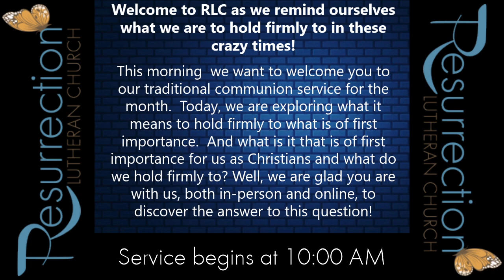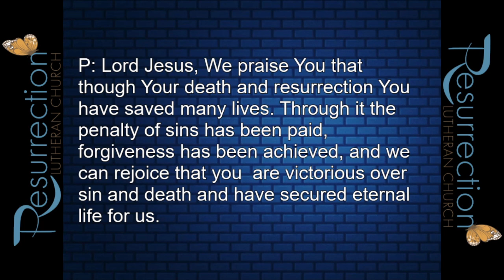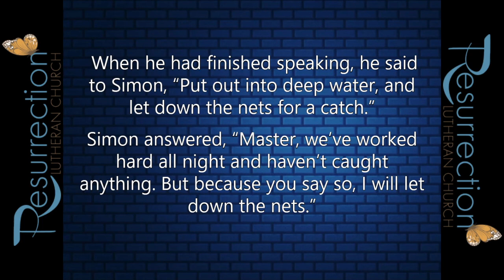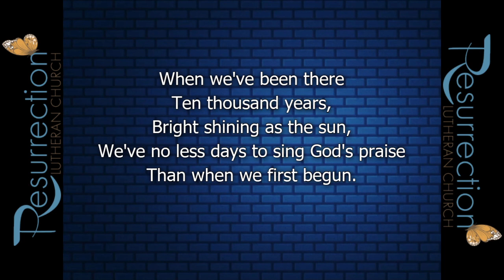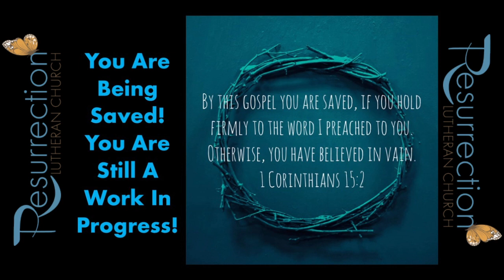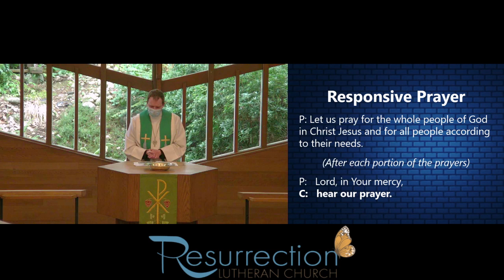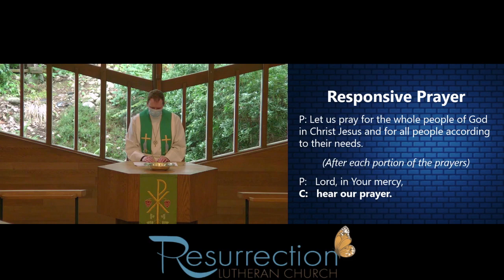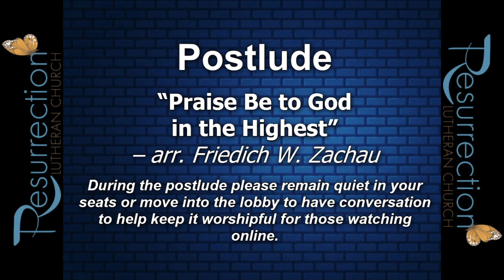10:00 AM Traditional Service for 2/6/22: Love Never Ends (Part 5)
10:00 AM Traditional Service for 2/6//22: Love Never Ends (Part 5) - Hold Firmly